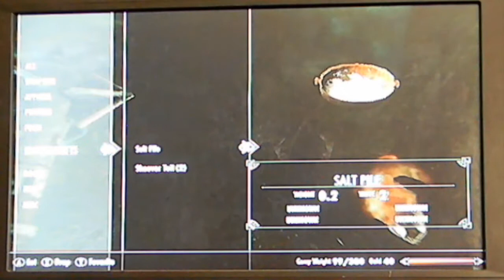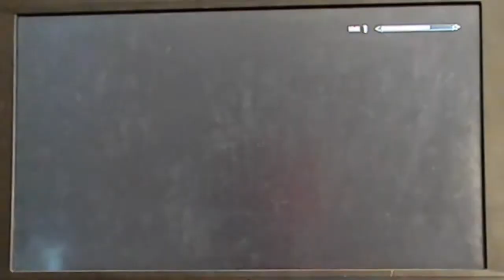TES: Skyrim 2: You lazy bums...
No, I am not your personal courier. Wait, I need the money. I guess I am your personal courier. Crap.